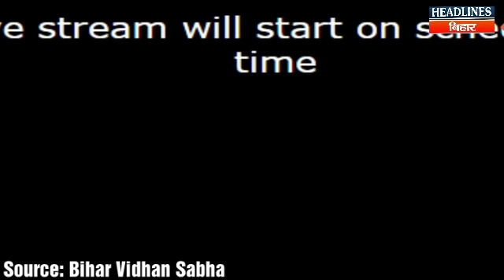NRC-NPR को लेकर Nitish से सदन में अकेले भीड़ गए Tejashwi Yadav|Headlines Bihar